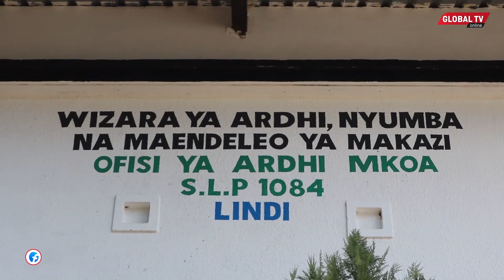WAZIRI LUKUVI Azindua OFISI ya WIZARA ya ARDHI LINDI, MKUU wa WILAYA Aweka Wazi MIGOGORO...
Waziri Wiliam Lukuvi ametembea maendeo ya ujenzi wa hospitali ya Mitengo ambao ni ujenzi wa siku nyingi uliokuwa unasua sua ila kwa awamu ya tano ujenzi huo wanasimamia shirika la nyumba la taifa na Waziri lukuvi kutoa wito ujenzi huo kufanyika kwa wakati na haraka zaidi.